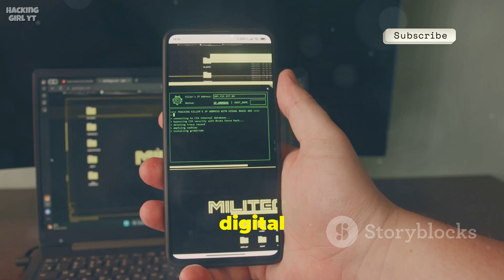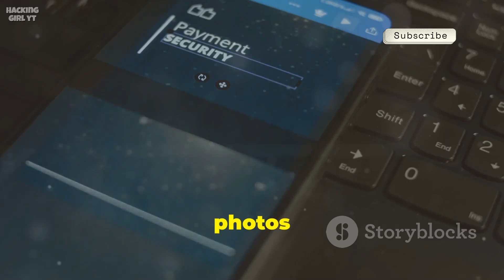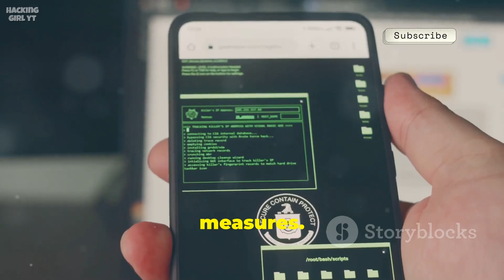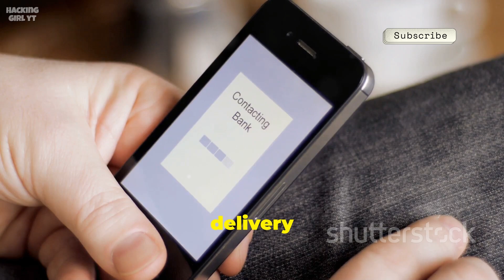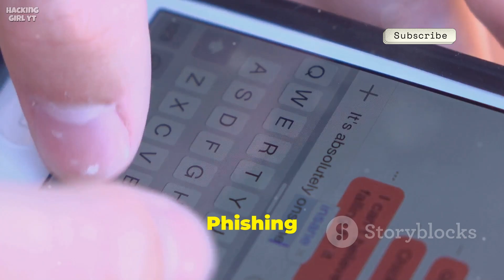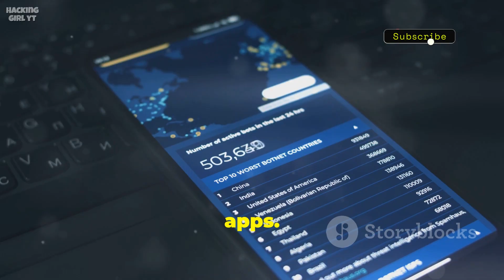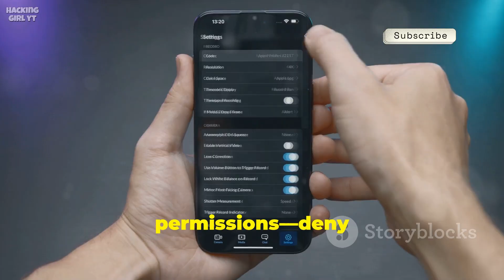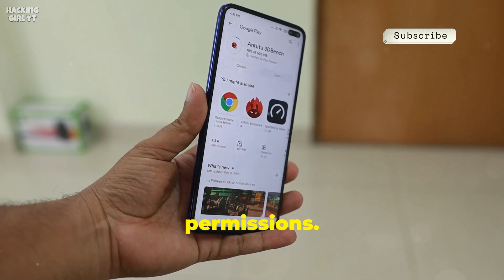How Hackers Can Access Your Phone Remotely And How To Stop Them! ⚡ Hacking Girl YT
OUTLINE:

00:00:00 Your Phone in Someone Else's Hands
00:04:28 The Deceptive Lure on Your Screen
00:07:07 How to Spot and Stop a Phishing Attack
00:07:28 The Trojan Horses in Your Pocket
00:09:34 Securing Your Apps and Your Data
00:09:58 A Hacker's Playground
00:10:19 Staying Safe on Public Networks
00:10:39 Outdated Software and Bluetooth
00:10:58 A Summary of Good Habits